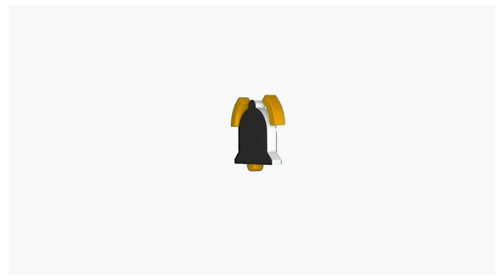BASIC STANCE AND 16 ARNIS EXERCISES ( WARM-UP AND COOLDOWN )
TITLE : BASIC STANCE AND 16 ARNIS EXERCISES ( WARM-UP AND COOLDOWN )

STANCE is a way of standing or being placed. ( WEBSTER DICTIONARY).

For martial artists, stance are a way of remaining standing and maintaining balance while moving or in a steady position.

©️ COPYRIGHT

Free Background Music for Workout Videos_Exercise Background Music No Copyright

• I HAVE NO RIGHTS IN THE IMAGES!